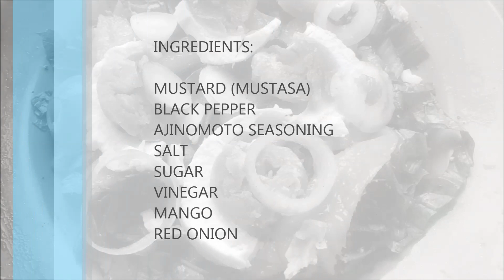HOW TO MAKE MUSTARD MANGO SALAD I APPETIZER I HOME COOKING I EASY TO PREPARE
Mustard mango salad will surely be your favorite once you have tried it. It is best served when chilled. Honestly, I do not eat mustard before but when my husband introduced the mustard salad it is now my favorite. Whenever I craved for it I just harvest from the garden. It can be served of plain mustard only.

ByHoneyBee

We are husband and wife sharing the same passion of cooking, crafting, planting, hiking and working together as one.

Our videos to show:

HOW TO COOK FILIPINO HOME COOKING
We want to share to you the Filipino taste on cooking. Home cooking. Simple meal.
TIPS ON HOW TO GROW BACKYARD GARDENING
We want to share how we saved money from buying because it is available in the yard. We hope you try it too.

DO IT YOUR SELF IDEAS
We want to inspire you to use, reuse and recycle your waste materials and transform it to new things that even you will be amazed of what it can be. And other more.

HOW TO GET HOME BUSINESS IDEAS
Simple, Easy and Budget friendly business ideas.

IF THE ABOVE description is what you are looking and getting forward. You are in the right place.

We will be uploading every Wednesday and Saturday’s.

We hope we will be together on this journey.
Have a great day and more ideas to you as well.